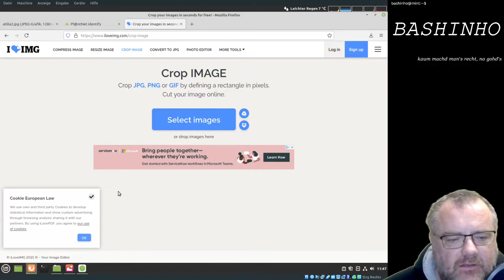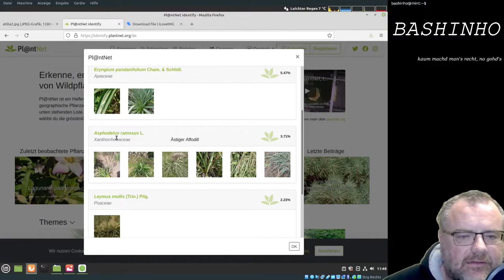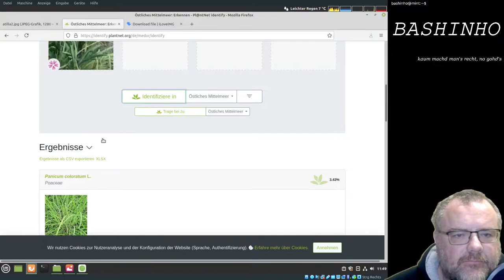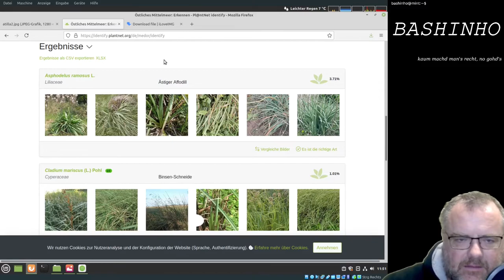#21 Zeitliche Einordnung eines Bildes durch Pflanzenbestimmung - OSINT für Einsteiger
Oliver Klein vom ZDF Investigativteam hat auf der GOSINTcon vorgestellt, welche Recherchen sie zu einem Bild von Atilla Hildmann gemacht haben. In diesem Video möchte ich den Aspekt aufgreifen Planzen auf dem Bild mit Pl@ntnet  zu bestimmen und die Probleme dabei zu diskutieren.